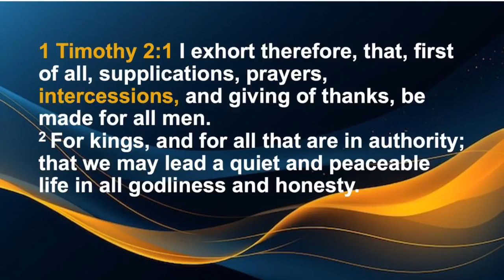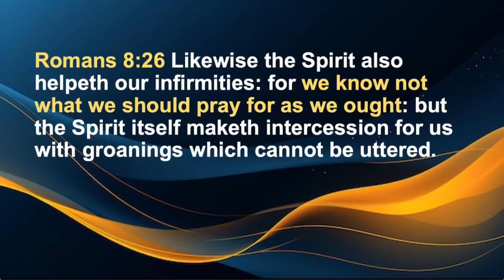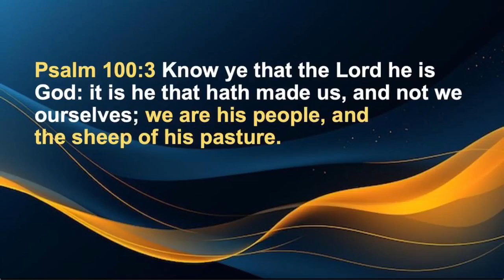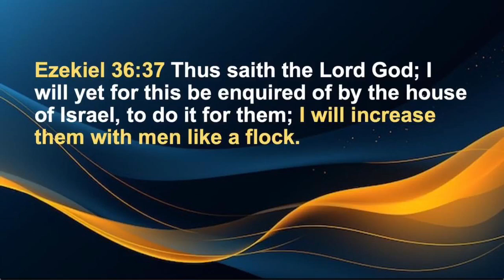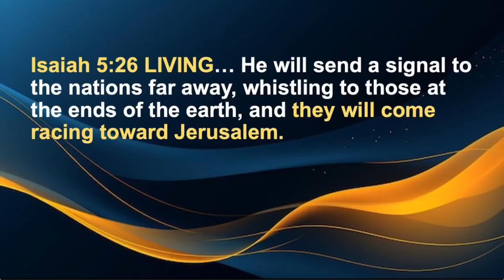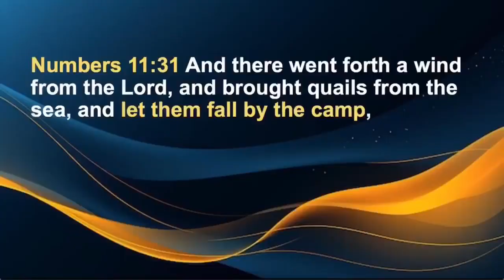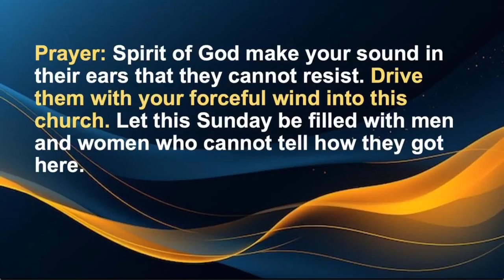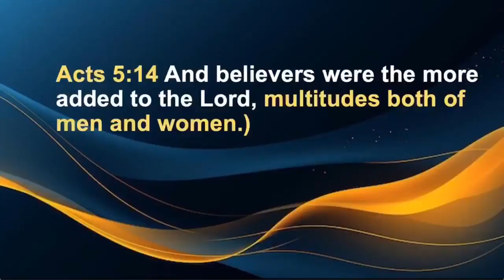“PRAYING FOR SOULS”…. Apostle Alfred Craig Sr.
YOU ARE INVITED:
CATCH THE VISION LUNCHEON:
October 28th 12:00pm